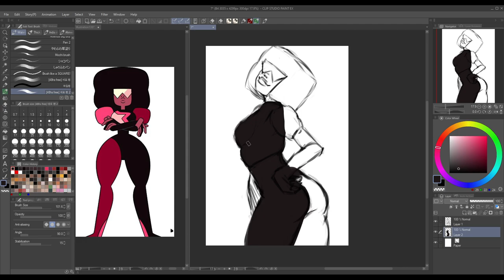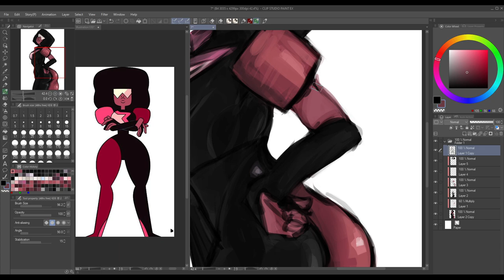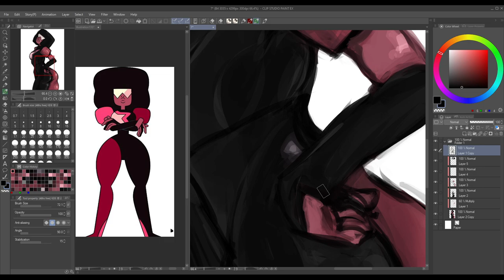SpeedPaint Day 07 Garnet (OneButt_OneDay 2023)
Challenge from @gofasheadbox3472 OneButt_OneDay 2023🍑

0:00 - Can you dig it (dancing stage featuring true kiss destination)
1:40 - Speed Freaks - Track 3 - Raceway